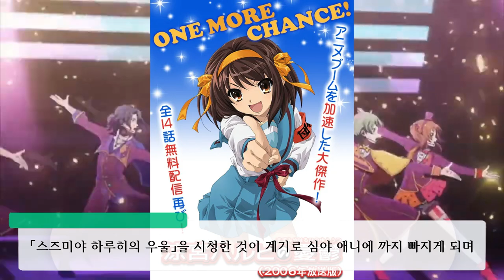제 꿈은, 세계에서 가장 맛있는 양과자를 만드는 것입니다. 시노노메 소이치로 [東雲荘一郎] THE IDOLM@STER SideM 아이돌 소개 영상 -25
어쩌다 보니, 로군요. 인생이란 정말, 무슨 일이 일어날지 모르겠네요.

00:00 인트로
00:46 시노노메 소이치로에 대해서
04:33 파티시에 소이치로
07:00 야마사키 코헤이 씨에 대해서
09:01 소이치로의 노래
10:36 마무리